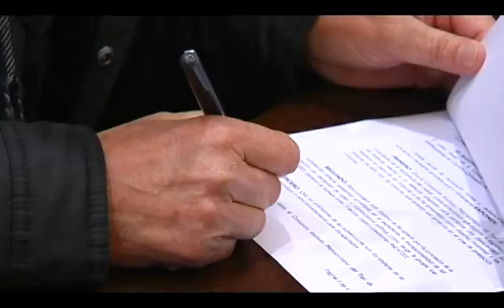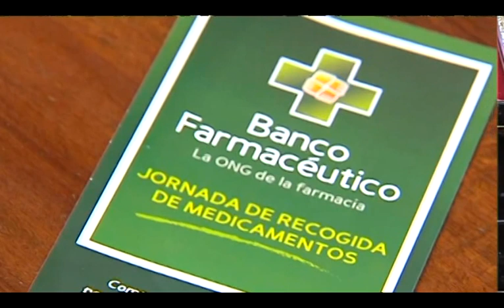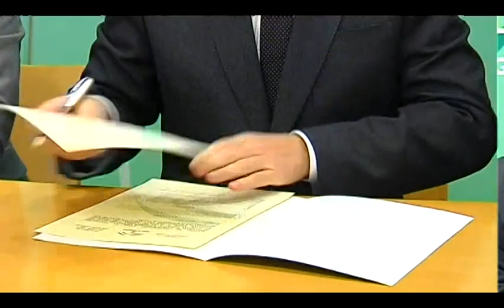TG7 Noticias 1ª Edición Lunes 3 de febrero de 2014